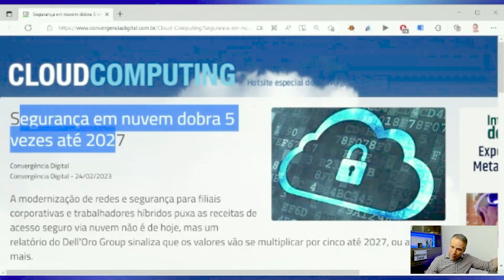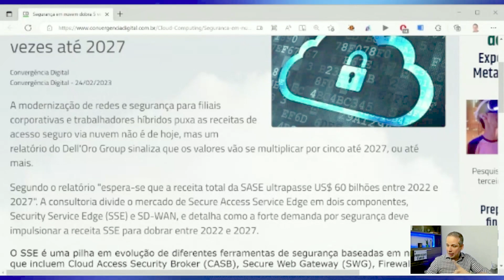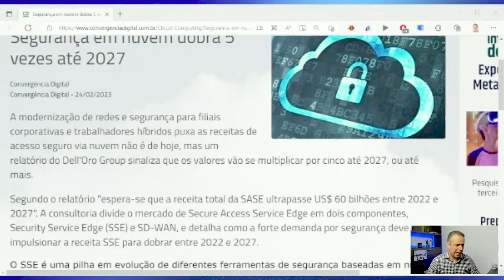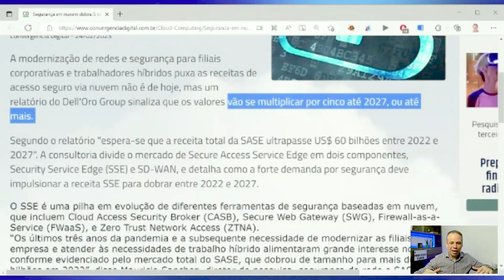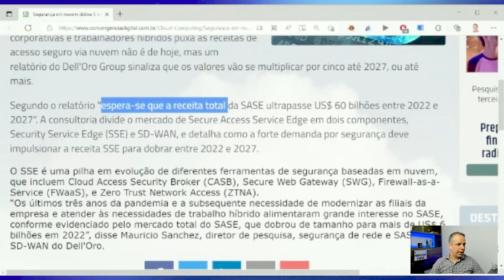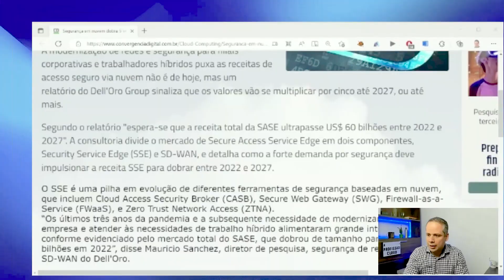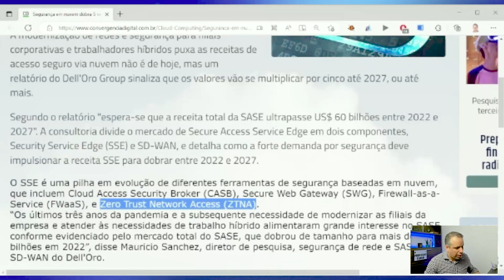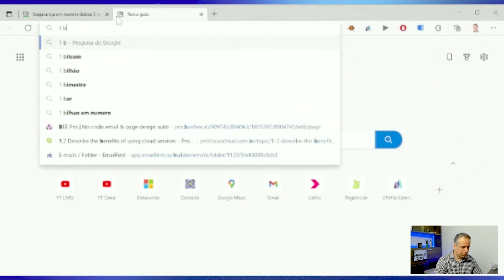#013 - Crescimento na Cibersegurança: o que você precisa saber | Profissões do Futuro com Zeca Nunes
👉 Converse com nossa equipe no Whats 🗣️🗯️ Descubra como impulsionar sua carreira na área de cibersegurança com este episódio do nosso podcast Profissões do Futuro.

Neste episódio, discutimos as tendências e inovações em cibersegurança e compartilhamos dicas importantes para ajudá-lo a crescer nessa área em constante evolução.

Não perca esta oportunidade de aprender mais sobre o crescimento na cibersegurança e como você pode se destacar nesse campo.

Não deixe de conferir nosso Programa Profissão Cloud, com ainda mais dicas e insights para impulsionar sua carreira em tecnologia da informação.

Confira o episódio mais recente do podcast "Profissões do Futuro", apresentado por Zeca Nunes, especialista em tecnologia da informação.

Não perca esta oportunidade de aprender sobre as tendências e inovações em tecnologia e descobrir como você pode impulsionar sua carreira na área.

Stocks and Graphics by:
Mixkit and Pexels

profissões do futuro, 5G, tecnologia da informação, computação em nuvem, mercado de trabalho, carreira, emprego, nuvem privada, nuvem pública, nuvem híbrida, AWS, Azure, Google Cloud, IBM Cloud, Oracle Cloud, multicloud.